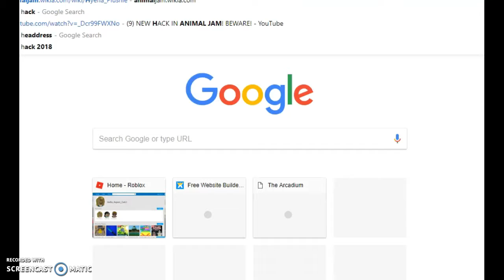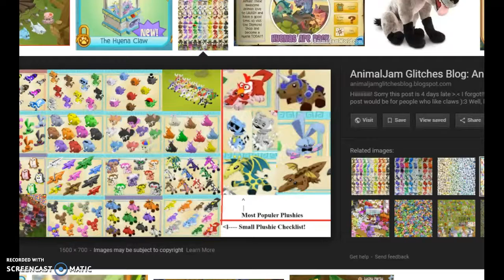Hyena Plushie House Place!!!!!!!!!!!!!!!!!!!!!!!!!!!!!!!!!!!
HAY ITS ME ADE TODAY I MADE A SHRINE? IDK LOL HELP./.